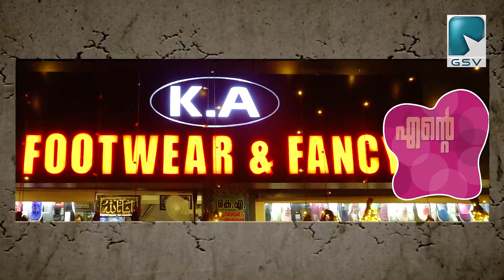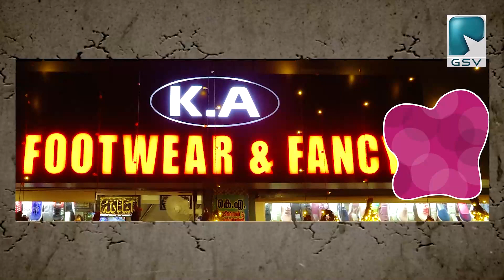പുത്തൻ ട്രെൻഡി പാദരക്ഷകൾ, ഫാൻസി, ടോയ്‌സ് & ഗിഫ്റ്റുകൾക്ക്..കെ എ ഫൂട്ട് വെയർ & ഫാൻസി പയ്യോളി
300 രൂപക്ക് പർച്ചേസ് ചെയ്യുന്നവർക്ക് സമ്മാനപ്പെരുമഴ